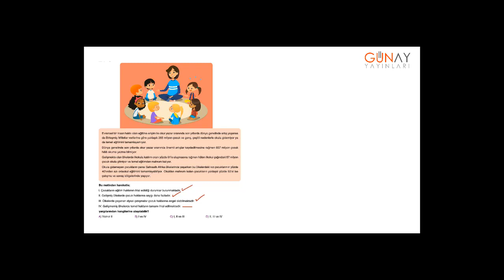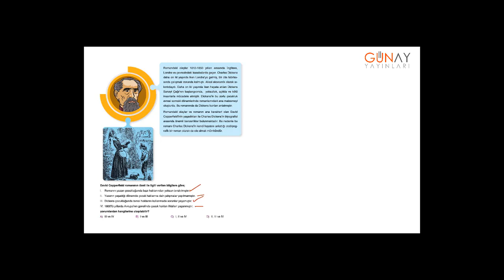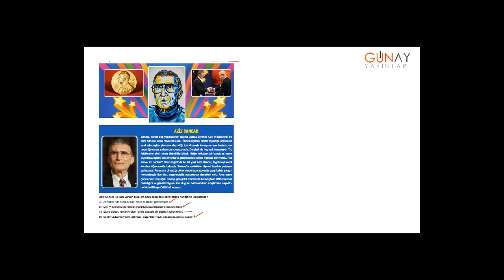Bumerang Sosyal Bilgiler 5_1. Ünite: Birey Ve Toplum Bumerang Test 1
Bumerang Sosyal Bilgiler 5
1. Ünite: Birey Ve Toplum